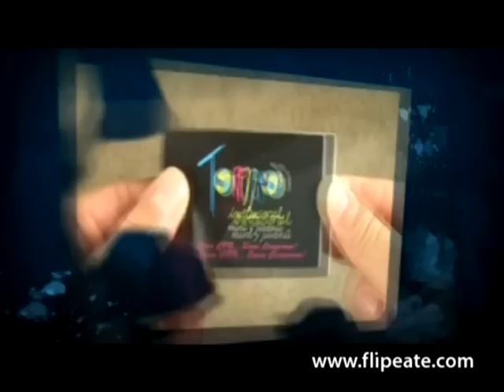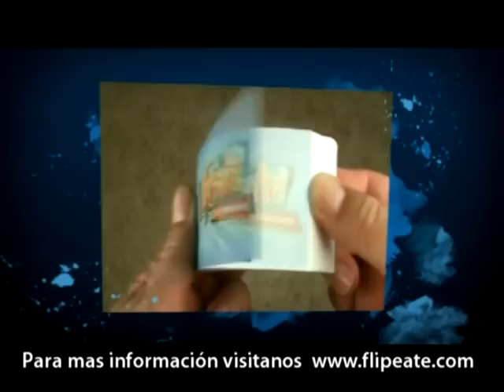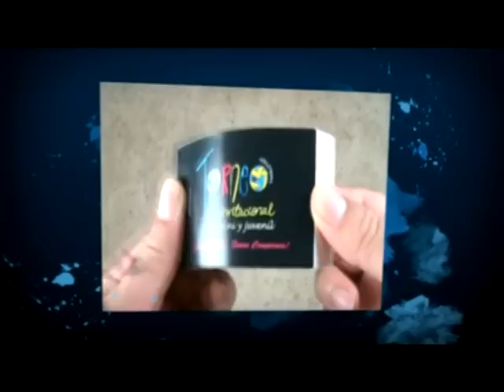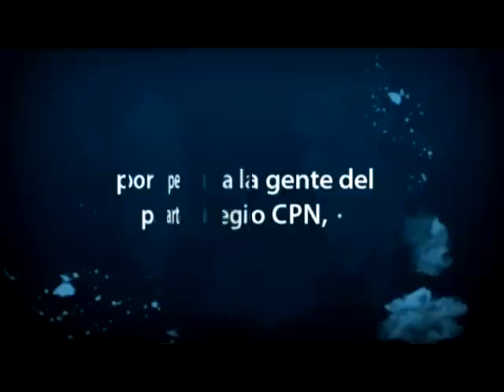Flipéate en el Colegio Puertorriqueño de Niñas 29-oct-2010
Este vídeo es de alguna de las personas que se FLIPIARON en la actividad Torneo de Volleyball Invitacional Mini y Juvenil del Colegio Puertorriqueño de Niñas  el día 29 de octubre de 2010.

Flipéate es perfecto para todo tipo de eventos, Bodas, Cumpleaños, Quinceañeros y mucho mas. Si quieres que tus invitados se diviertan como nunca y a la misma vez llevarse un recuerdo personalizado y memorable de tu evento no dudes en llamarnos.

Si quieres conocer mas sobre Flipéate nos pueden conseguir de la siguente manera:

Para saber cuando haremos eventos para el publico en general totalmente gratis.